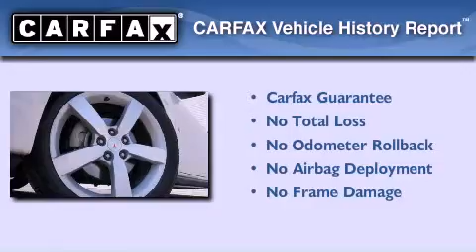2008 Pontiac G6 Arlington TX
Year : 2008
 Make : Pontiac
 Model : G6
 Engine : Gas V6 3.5L/214
 Trans . : Automatic
 Exterior : Ivory White
 Miles : 65,549

 2008 Pontiac G6 Ft Worth TX